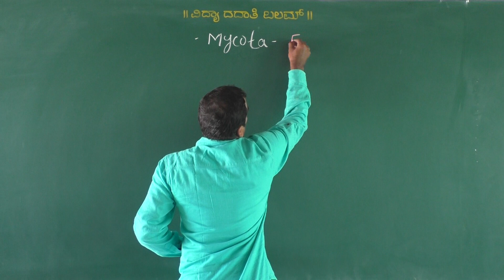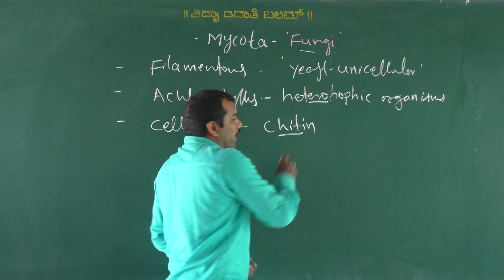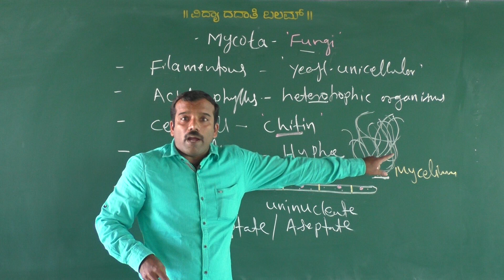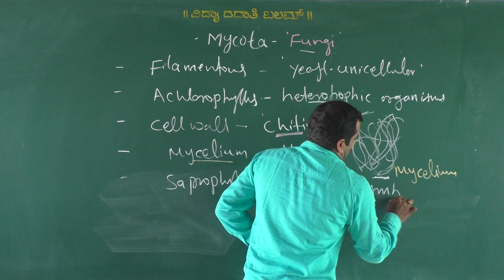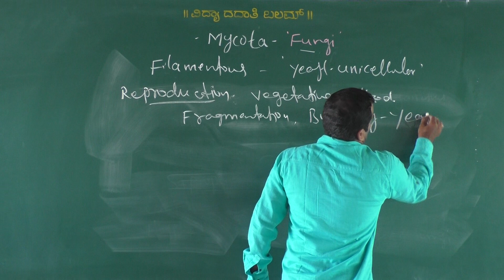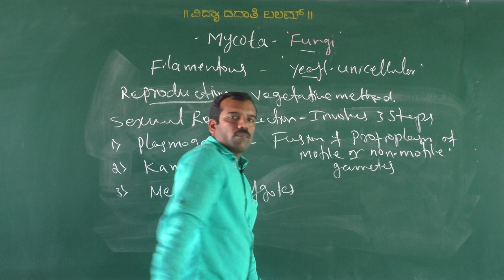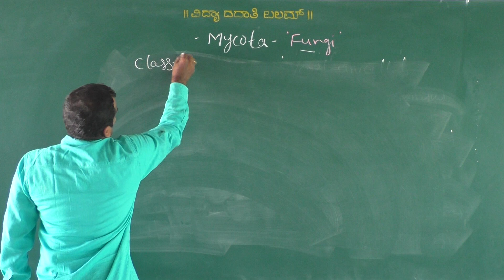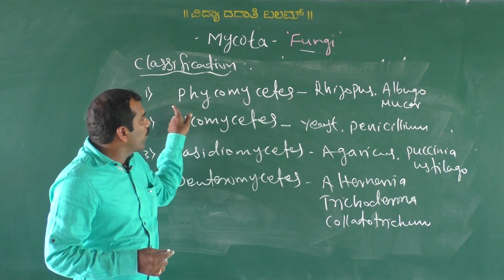PUC FIRST YEAR BIOLOGY,BIOLOGICAL CLASSIFICATION (PART-5) BY RM SIR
MANYATHA GIRLS' RESIDENTIAL PU COLLEGE KB'HALLI-577601 HARIHAR